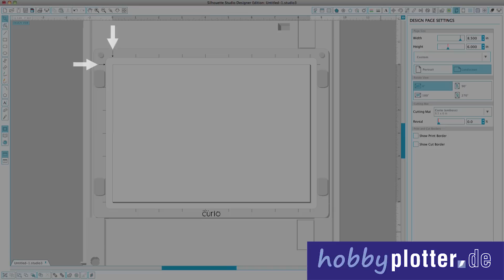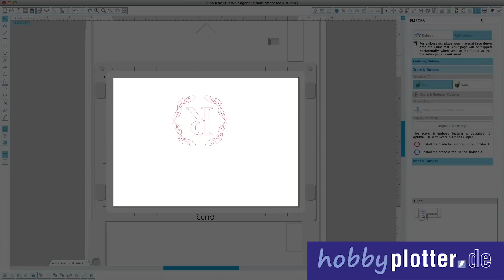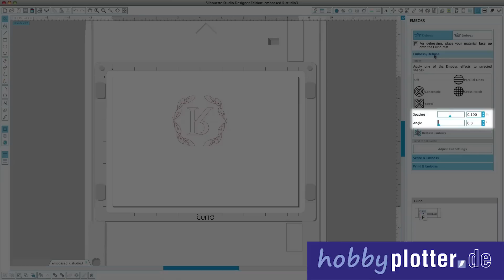Prägen mit der Silhouette Curio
Embos und Deboss mit der Silhouette Curio. Also Prägen mit eindrücken und erheben am Beispiel eines Breifumschlages. Der neue Hobbyplotter Silouette Curio bietet neue Möglichkeiten für das kreative Hobby. Sie können mit dem Hobbyplotter Silhouette Curio Motive eindrücken oder auch erhaben erscheinen lassen.